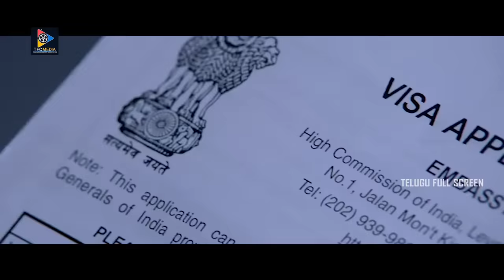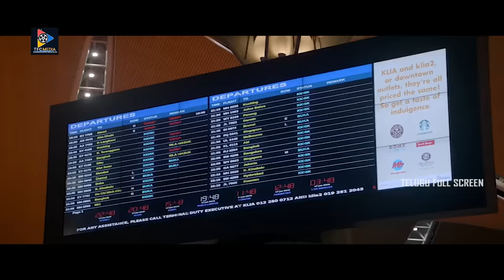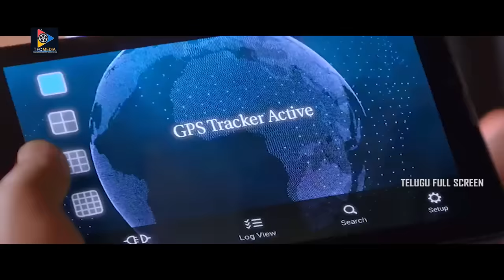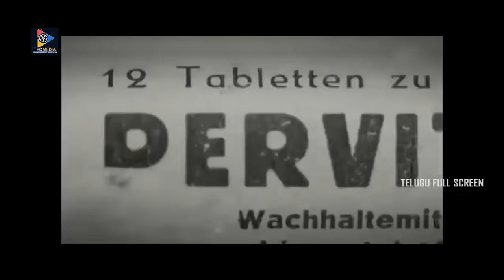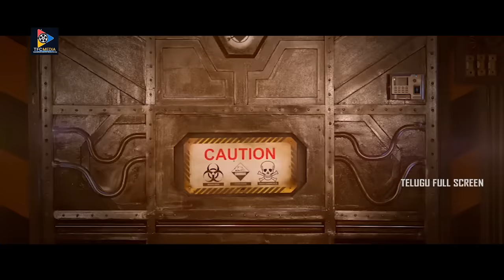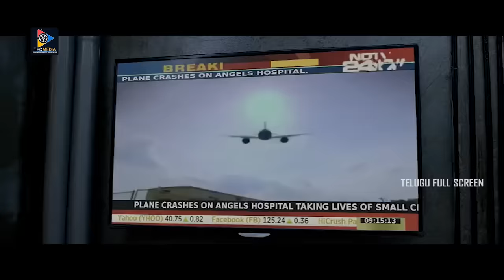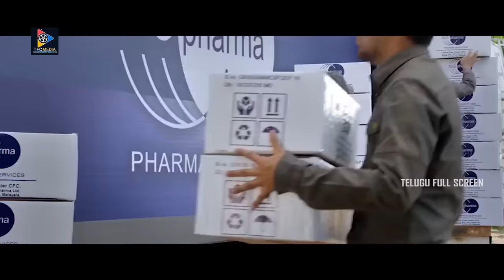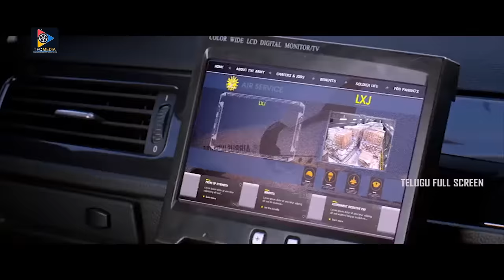Inkokkadu Telugu Full Movie | Telugu Full Movies || Telugu Full Screen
Inkokkadu Telugu Full Movie. Keep Follow Us For More Movies.